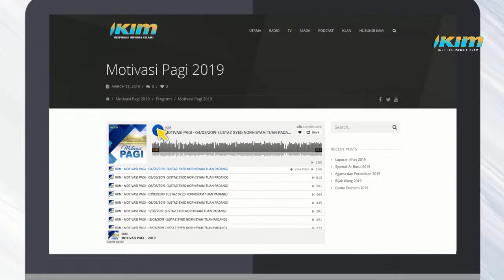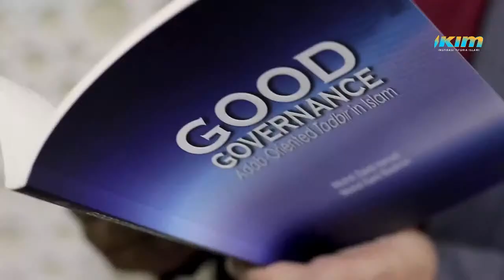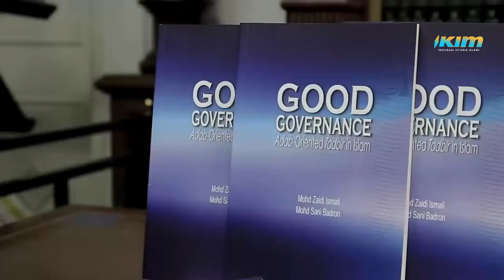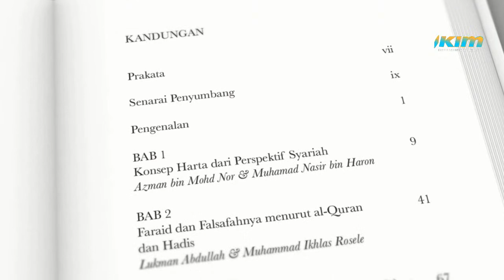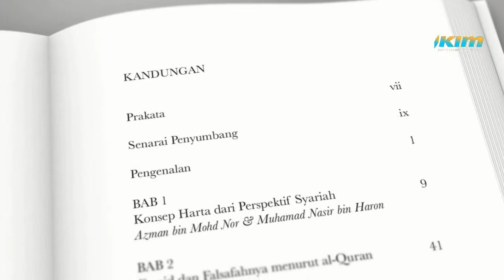RAHMATAN LIL 'ALAMIN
Bersama Ustaz Rusydi Ramli Al-Jauhari